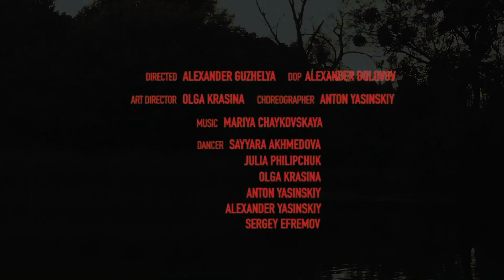Марія Чайковська - На глибині ( Fan video )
Музика, лірика - Марія Чайковська
Directed by Alexander Guzhelya
DOP -  Alexander Dolovov
Art director - Olga Krasina
Choreographer - Anton Yasinskiy
Dancers: Sayyara Akhmedova, Юлія Філіпчук, Olga Krasina, Anton Yasinskiy, Олександр Ясінський, Сергій Єфремов

що ти бачив там, на глибині?
розкажи мені.
чом ти плачеш, ніби ми у вогні?
ні, не треба, ні...
свічка не горить, і сонце спить -
це і є та сама мить, в якій болить.
болить нестерпно:
болить так мертво.
ми, ніби діти - зірвані квіти.
я дивлюсь навколо і бачу все,
щось мене несе...
човен один білий на воді -
не дозволь мені тихо відійти -
в тобі піти.
ну скажи мені, що там, на глибині немає болю
чи іще більше болю:
я маю знати все лише від тебе, рідний,
у тім моя остання воля!
я маю знати все лише від тебе, чуєш?
в тім моя остання воля!

Revolut: @supergates

USDT (TRC20)
TMqXZfJRityriGkW9enzcTCLsTiit9w5gQ